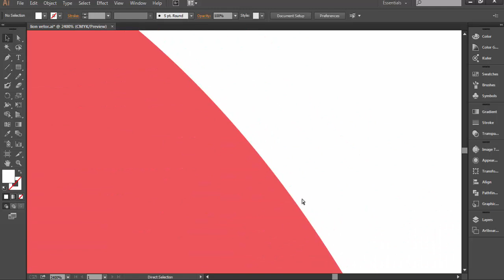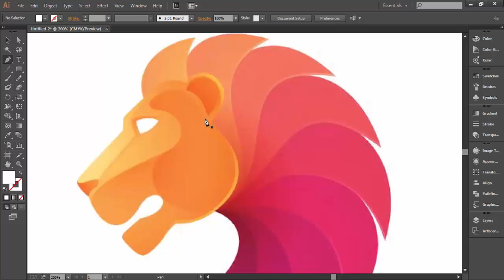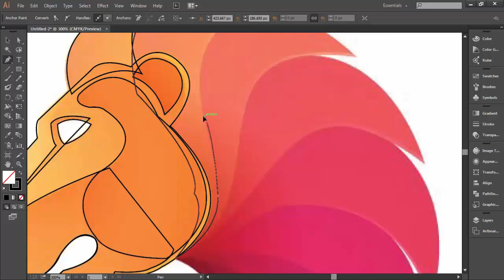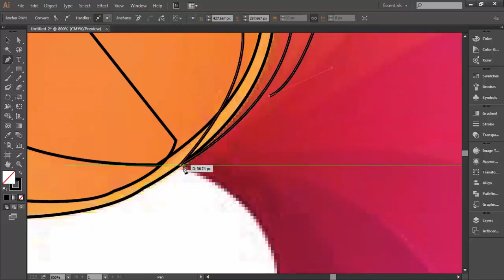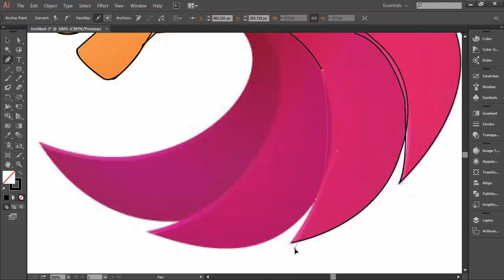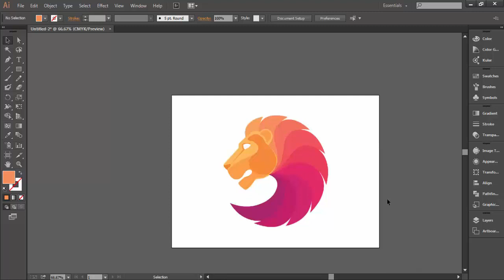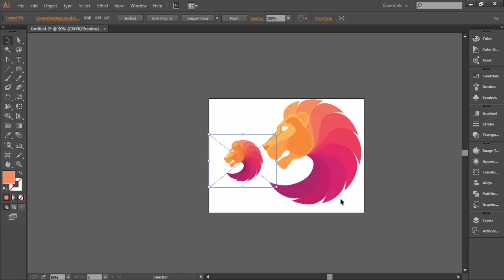Converting JPEG/PNG/Raster to Vector with Illustrator 2018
I have also the social network.
If you have any question or query feel free and send me massage.

raster image to vector, how to vectorize an image in illustrator cc,
how to vectorize an image in illustrator cs6, convert image to vector in photoshop, convert image to vector in illustrator, vector my image,
convert png to vector illustrator, how to vectorize an image in illustrator cc 2018, convert jpg to vector illustrator cc,
image trace illustrator cc, image trace illustrator cs6,image trace illustrator cc 2018, how to trace an image in illustrator using pen tool,
image trace illustrator cs5, How to vectorize an image in illustrator, How to vectorize an image in photoshop, How to vectorize an image,
How to vectorize a logo in illustrator, How to vectorize in illustrator, How to vector